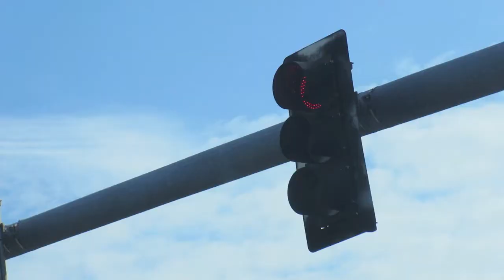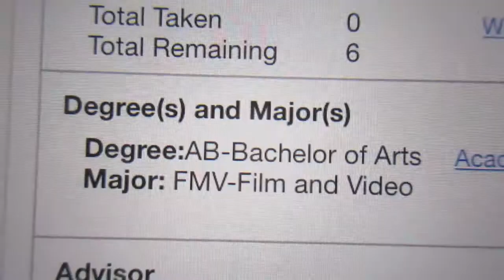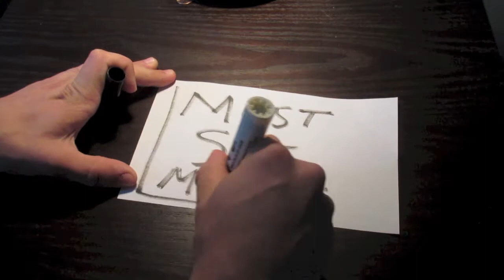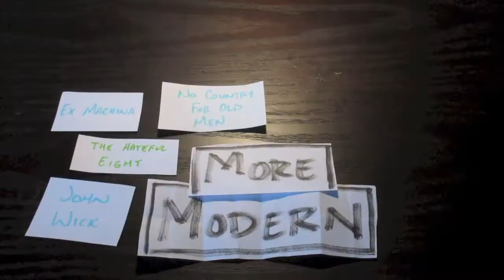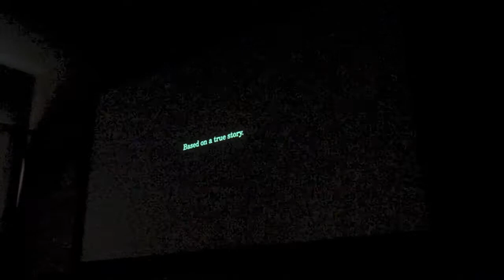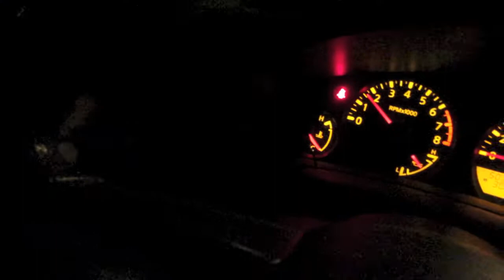Must See Movies! (6|28|16)